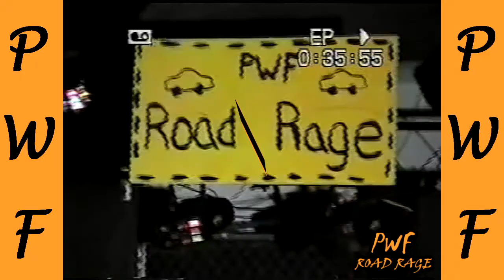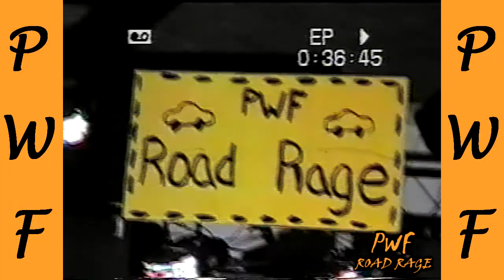Interview with The Main Event - Hardcore Match - Marvelous Matt Vs. Draven - 09/29/2001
The Main Event shares a poem with the fans, The alliance has someone up there sleeve

Marvelous Matt Takes on Draven in a Hardcore match.

Commentary by: Good Ol' JP and HTJ

Ref: Brandon (White Boy)